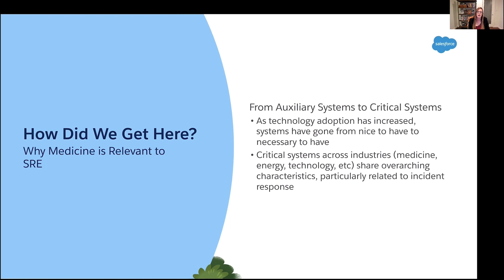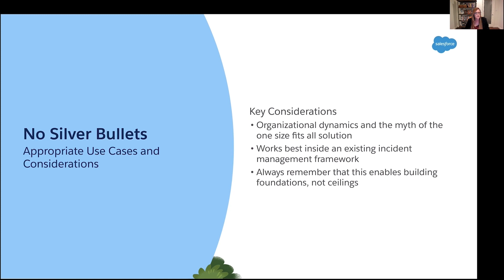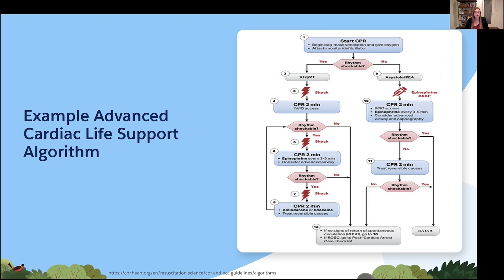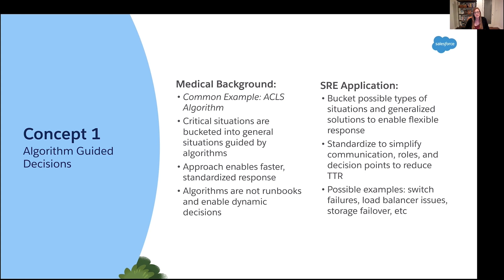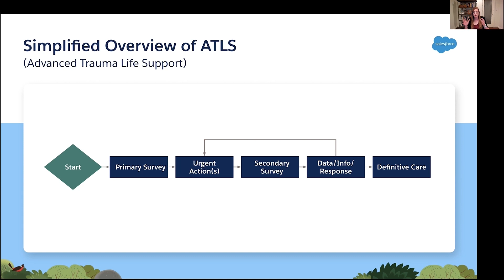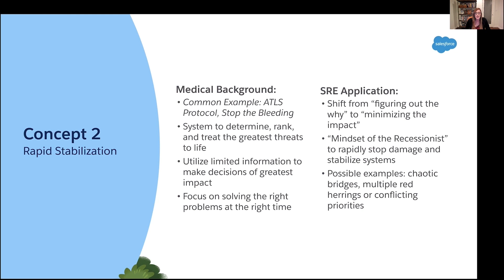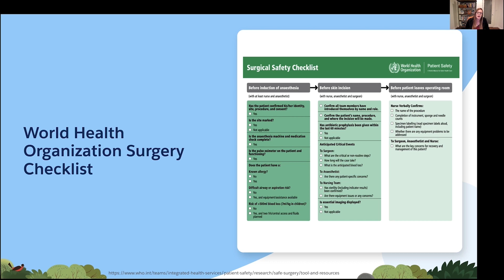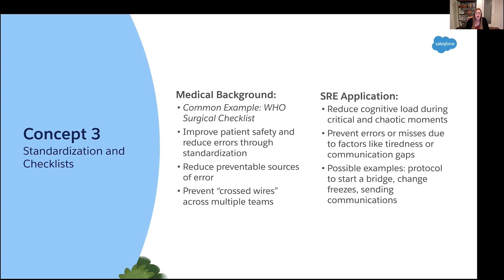SREcon21 - When Systems Flatline—Enhancing Incident Response with Learnings from the Medical Field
When Systems Flatline—Enhancing Incident Response with Learnings from the Medical Field

Sarah Butt, Salesforce

In many ways, incident management is the "emergency room" for technical systems. As technology has evolved, it has progressed from auxiliary systems, to essential business systems of record, to critical systems of engagement across multiple industries. As these systems become increasingly critical, SRE's role in incident management and resolution has become vital for any essential technical system. This talk focuses on how various strategies used in the medical field can be applied to incident response. From looking at algorithm guided decisions (and learning a bit about what "code blue" really means) to discussing approaches to triage and stabilization based on the ATLS protocol, to considering the role of response standardization such as surgical checklists in reducing cognitive overhead (especially when PagerDuty goes off at 2 a.m.!), this talk aims to take key learnings from the medical field and apply it in practical ways to incident management and response. This talk is largely conceptual in nature, with takeaways for attendees from a wide variety of backgrounds and technical experience levels.